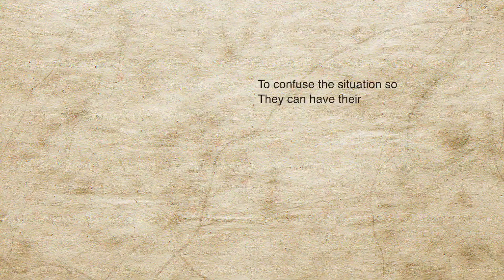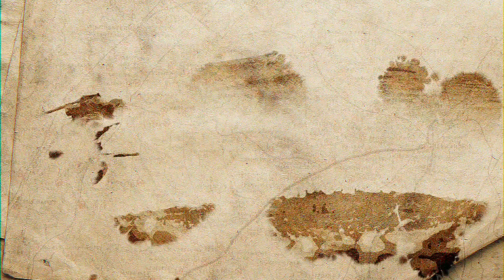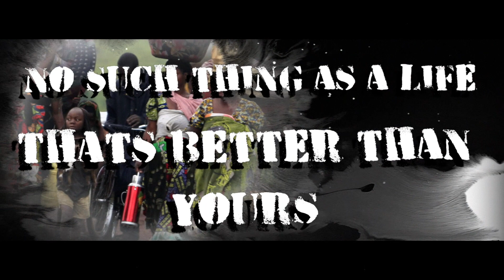Yubu - Marching Orders (Official Lyric Video)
"Marching Orders" is a song that dives into the mind of a soldier.
For what purpose is he fighting for?

Written by : Yubu
Animated by: Yubu
Audio Production : Mega Records

Marching Orders music video | Marching Orders  by Yubu | Yubu Marching Orders| Marching Orders  Yubu | Marching Orders video | Yubu Marching Orders